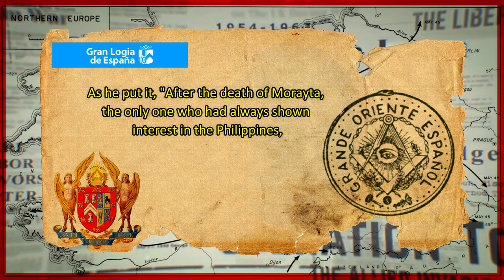Jose Rizal was appointed as Honorary Worshipful Master of Nilad Lodge No. 144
Vlog Title: Jose Rizal was appointed as Honorary Worshipful Master of Nilad Lodge No. 144 | RIZAL DAY CELEBRATION DEC 30 (June 19, 1861 - Dec. 30, 1896)

Jose Rizal is a Filipino nationalist, writer, and revolutionary who is widely regarded as the Philippines' national hero. He was born on June 19, 1861, in Calamba, Laguna, Philippines, and died on December 30, 1896, in Manila, Philippines.

Jose Rizal was a Filipino nationalist, writer, and revolutionary who is widely considered the greatest national hero of the Philippines. He was born on June 19, 1861, in Calamba, Laguna, Philippines, and died on December 30, 1896, in Manila, Philippines. Rizal was a polymath who excelled in various fields such as poetry, painting, and sculpting. However, he is best known for his two novels, Noli Me Tangere and El Filibusterismo, which exposed the injustices and corruption of the Spanish colonial government in the Philippines. His writings inspired the Philippine Revolution and ultimately led to the country's independence from Spain.

Rizal was an advocate for reforms in the Philippines during the Spanish colonial era. He is best known for his two novels, Noli Me Tangere and El Filibusterismo, which exposed the injustices and corruption in the Spanish colonial government and the Catholic Church. He also wrote numerous essays and articles promoting Philippine nationalism and advocating for reforms.

Rizal's execution by the Spanish authorities for his involvement in the Philippine Revolution made him a martyr for the cause of Philippine independence. Today, he is remembered as a symbol of Philippine nationalism and a source of inspiration for Filipinos around the world.

José Rizal was a prominent figure in the Philippine nationalist movement who fought for Filipino independence from Spanish colonial rule. He was born on June 19, 1861, in Calamba, Philippines, and died on December 30, 1896, in Manila, Philippines. Rizal was a gifted writer who produced novels, essays, and poems that criticized the Spanish authorities and called for reforms. He was also a physician and a brilliant medical student who studied in Manila and at the University of Madrid. However, his activism led to his arrest and execution in 1896. Despite his tragic fate, Rizal's legacy continued to inspire Filipinos to strive for their freedom and national identity.

Jose Rizal wrote several literary works, including novels, essays, and poems, that criticized the Spanish colonial rule and advocated for reforms. His two most famous novels are "Noli Me Tangere" and "El Filibusterismo," which exposed the injustices and corruption in the Spanish colonial government and the Catholic Church. His other works also promoted Philippine nationalism and cultural identity

November 15, 1890 Rizal was made a Master Mason at Logia Solidaridad No.53 the organization of predominantly Filipino expatriates Lodge, became the lodge of Filipino Masons in Spain under the auspices of the Gran Oriente Español.

March 10, 1892 Nilad Lodge No.144 was chartered under the auspices of the Gran Oriente Español (GOE). July 1892 Being the first Filipino lodge, it exercised certain supervisory powers over all other lodges.

In July 1892, after his return to the Philippines, Jose Rizal was appointed as an Honorary Worshipful Master of Nilad Lodge No.144. Rizal’s popularity prompted lodges like Balagtas and Bathala to honor him with a banquet when he arrived.

Rizal was arrested for sedition. Found guilty he was publicly executed by a Musketry of Filipino soldiers of the Spanish Military. Rizal wrote his last farewell the 'Mi Ultimo Adios'.

He was executed in Bagumbayan, now called Luneta Park, in Manila on December 30, 1896. But his death meant much more for the Filipinos. It sparked the revolution in the country against the Spanish government, which ruled Las Islas Filipinas (now the Philippines) from 1565 to 1898. Rizal inspired the nation to be born.

Rizal is believed to be the first Filipino revolutionary whose death is attributed entirely to his work as a writer; and through dissent and civil disobedience enabled him to successfully destroy Spain's moral primacy to rule. He also bequeathed a book personally bound by him in Dapitan to his 'best and dearest friend.' When Blumentritt received it in his hometown Litomerice he broke down and wept.

✅ Foreign Grand Lodges Recognized by the Grand Lodge of Spain / Grand Orient Español (GOE)